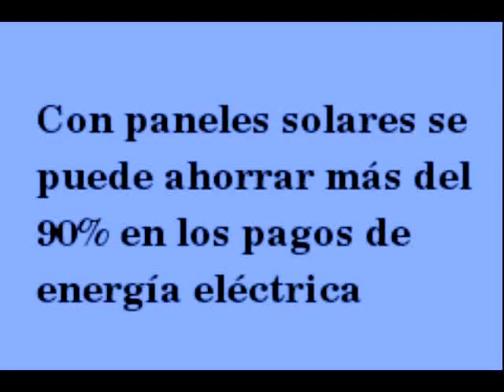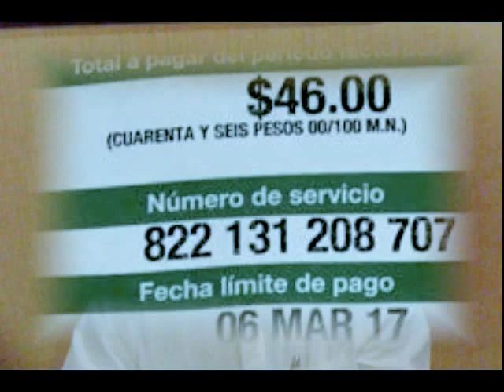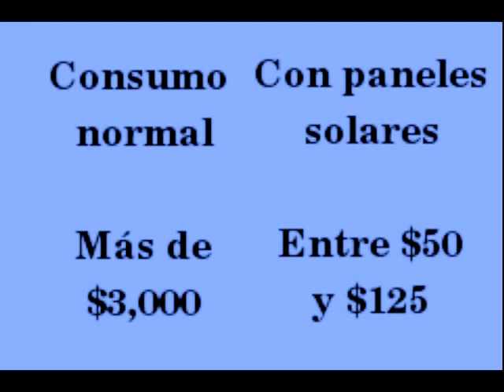Ahorro de más del 90% en el pago de energía eléctrica usando paneles solares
Con la adecuada selección e instalación de paneles solares es posible reducir el pago de energía eléctrica en más del 90%.
Aquí se muestra un caso de éxito comprobado para aprovechar energías renovables y no contaminantes.